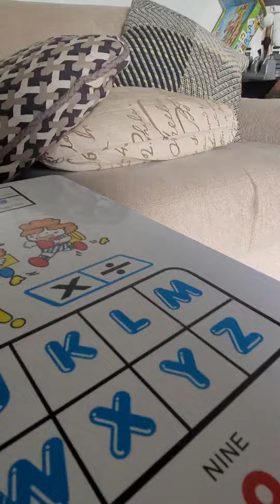LMAO !!!! 🤣😂😅 HIS SECOND VIDEO !!!!!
I know his my son ... but his sooo stinking cute !